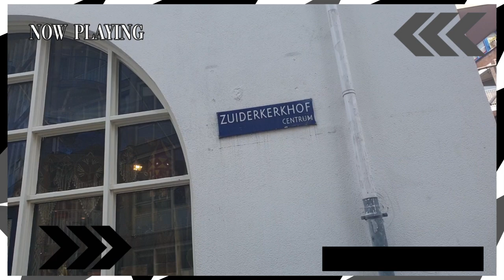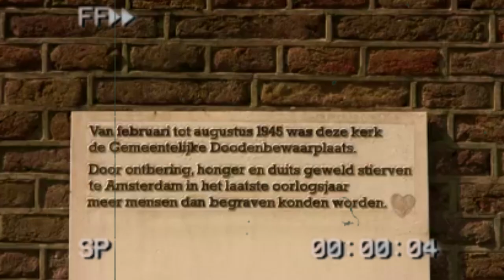Visiting Zuiderkerk a Protestant Church in Amsterdam: Thirty-fourth Destination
Famed Dutch Renaissance architect Hendrick de Keyser built the 'Southern Church' in 1611. This was the first custom-built Protestant church in Amsterdam – still Catholic in design but with no choir. The final church service was held here in 1929. During the 'Hunger Winter' of WWII it served as a morgue.

In 2011, the Zuiderkerk became the temporary headquarters of the Dutch Museum of National History and nowadays, it’s possible to rent the church for private and corporate events including weddings, dinners, congresses, receptions and concerts.